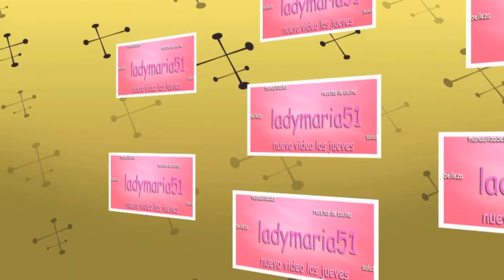Cómo hacer Crustos Como Taco Maker | Postre Fácil | Ladymaria51 | Maria Ortega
Cómo hacer Crustos Como Taco Maker | Postre Fácil | Taco Maker | Tacos | Burritos